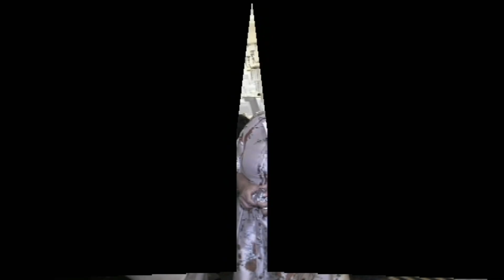MASS TV SHOW DEL 18 DE AGOSTO 2024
ENTREVISTA AL DR. LEONARDO NIN ,  LA BOHEMIAN SUNSET DEL ATENEO DOM COM MISS TEEN REP. DOM. Y EL TRIO ALMA LIBRE